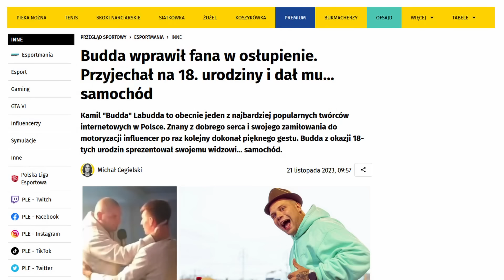Ile ​Budda zarobi na DOZE? 2 miliony złotych w złocie do wygrania w turnieju @dozeenergy i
- Zobacz 35-minutowe nagranie: Jak prowadzić kanał YouTube, który przełoży się na pieniądze (darmowe)
- Kursy online dla przedsiębiorców i YouTuberów, którzy chcą zbudować kanał YouTube i robić to komercyjnie (płatne)

👉 Zgłoś swoją firmę do odcinka: wywiad.bizop.pl

Partnerami są:
✅ Lodolandia - największa franczyza lodowa w Polsce.

@BuddaTV wystartował z marką energy drinków @dozeenergy , które są dostępne we wszystkich sklepach Żabka w Polsce. Ile Budda zarabia na 1 puszce energy drinka? Ile Doze zarobi w skali roku? Sprawdzamy ile sprzedaje konkurencja, ile kosztuje produkcja jednej puszki energy drinka.

Budda - jeden z najpopularniejszych YouTuberów w Polsce wystartował z marką energy drinków Doze, które są dostępne we wszystkich Żabkach w Polsce. Żeby to logistycznie obsłużyć, czyli dostarczyć energy drinki do wszystkich Żabek, z fabryki wyjechały 92 tiry, w każdym po 85 000 puszek.

Wychodzi na to, że w sumie 7 milionów 820 tysięcy puszek pojechało w Polskę, żeby pierwszego dnia działania marki były dostępne w sklepach. W tym filmie przeanalizujemy jaki to jest biznes, ile kosztuje wyprodukowanie takiego Energy drinka i ile na tym można zarobić.

Kim właściwie jest bohater tego odcinka? Budda to jeden z najpopularniejszych YouTuberów w Polsce w branży motoryzacji. Ma rzeszę wiernych fanów, potężną społeczność którą zbudował m.in. dzięki temu, że dzieli się pieniędzmi z innymi, np. rozdawał za darmo samochody, rozdał milion złotych widzom, płacił za paliwo na stacjach - co powodowało potężne korki do stacji benzynowych, podrzucił do domu dziecka skrzynię w której było 100 tysięcy złotych, czy wrzucił w przebraniu 100 tysięcy złotych do puszki WOŚP.

Budda nie tylko rozdawał samochody za darmo, ale organizował też loterie, w których do wygrania były ciekawe auta. W ostatniej do wygrania było 7 samochodów, m.in. Audi RS6, BMW M3, czy Mercedes.

Czy Doze to będzie polski RedBull - z takimi akcjami i takim rozmachem wokół marki? Zobaczymy. Na pewno mówimy tutaj o grubych dziesiątkach milionów złotych zysku rocznie, który będzie wydawany na siedzibę marki - czyli Dozeland, na zakup kolejnych nietuzinkowych samochodów, na nowe filmy robione z jeszcze większym rozmachem.

85 000 puszek Doze - 0:09
92 ciężarówki - 5:02

Tiger - 400 milionów złotych rocznie (4:08)

Realizacja nagrań:
🙎‍♂️ "Szymsza Media" - Szymon Szajda

Spis treści:
0:00 - Wstęp
0:59 - Kim jest Kamil Labudda (pseudonim Budda)
4:13 - Czym jest DOZE
6:44 - Koszty
7:35 - Transport
8:33 - Pracownicy
10:45 - Ile mogą zarobić?
15:47 - Podsumowanie